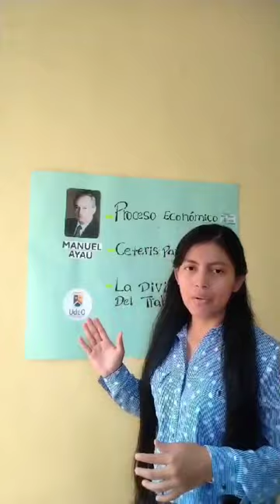MANUEL AYAU - Procesos Económico, Ceteris Paribus y División del Trabajo.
AUTOR MANUEL AYAU